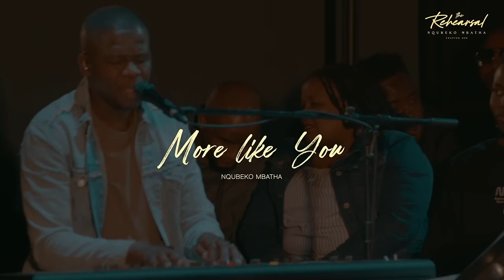Nqubeko Mbatha - More Like You [Official Music Video]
Nqubeko Mbatha's latest music video "More like you" performed live at the World of Yamaha

🎼 Lyrics -